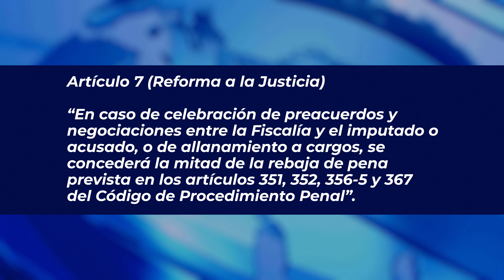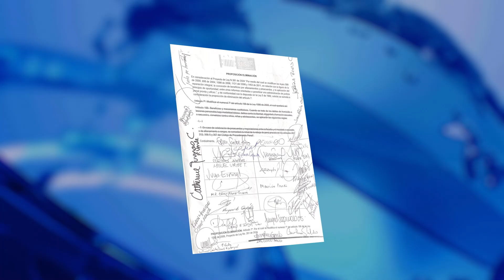Flash Informativo I Piden eliminar artículo 7 de la Reforma a la Justicia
FlashInformativo I Cerca de 120 congresistas de diferentes bancadas firmaron una proposición para eliminar el artículo 7 de la reciente reforma a la justicia, que busca reducir penas por delitos graves contra nuestros niños. Hablamos en exclusiva con la Fiscal General de la Nación sobre este tema crucial.